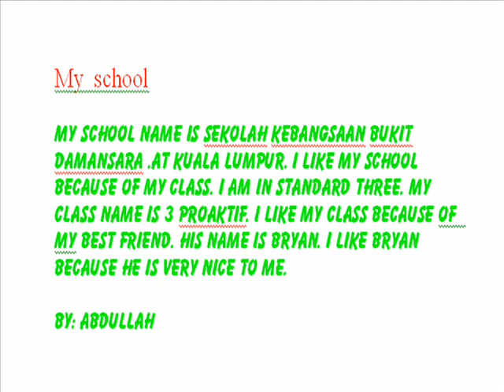Abdullah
Using word Processing software to create document